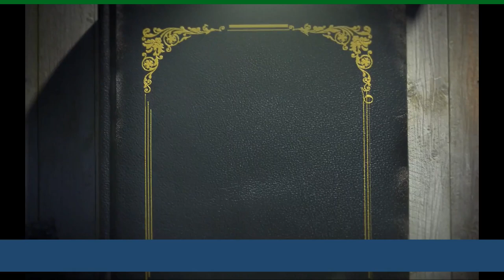Montessori: Control of Error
** New Series**  "The Montessori Dictionary"

There are many terms used in Montessori that are not really easy to understand...

The videos in these series will help you understand more...

To start with, let's learn what is meant by 'The Control of Error'.